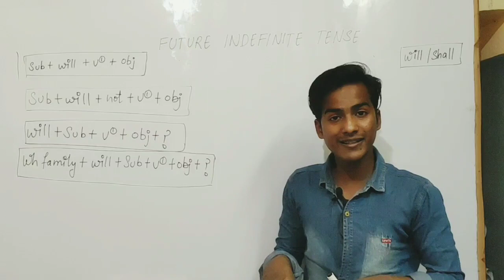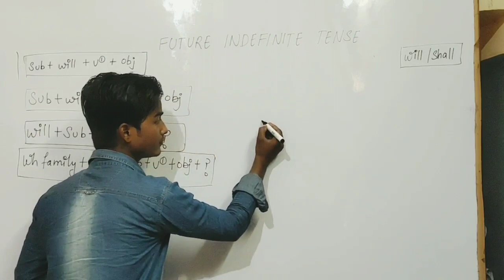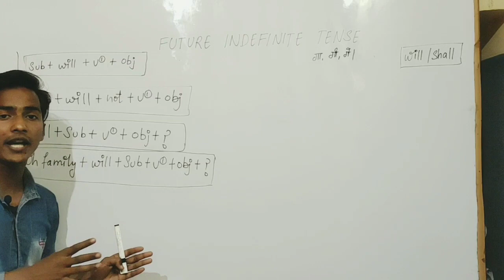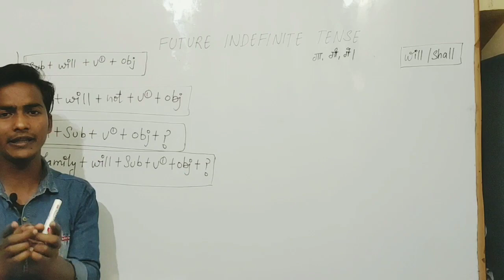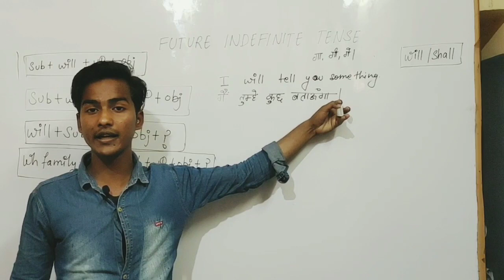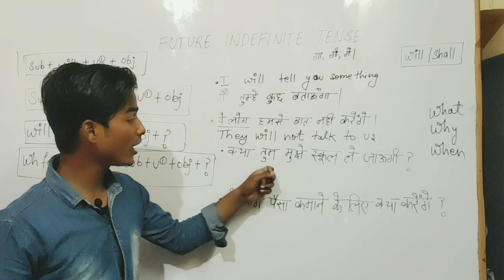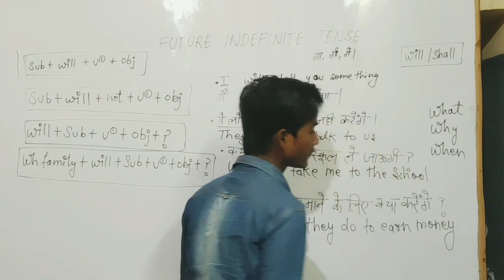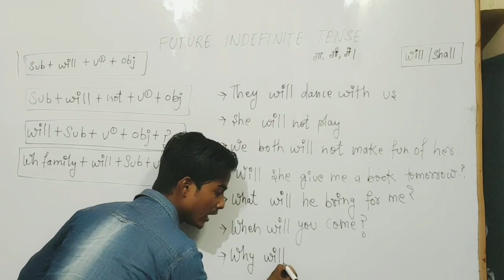Future Indefinite Tense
Easiest method to understand forever.